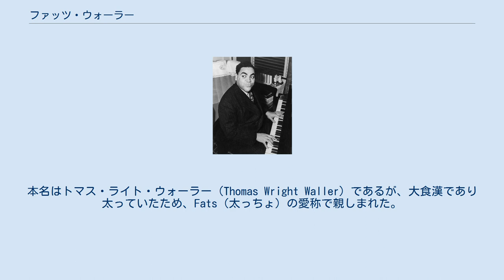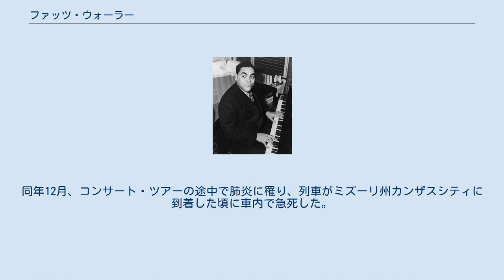ファッツ・ウォーラー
ファッツ・ウォーラー（Fats Waller, 1904年5月21日 - 1943年12月15日）は、アメリカ合衆国のジャズピアニスト・オルガン奏者・歌手・作曲家・作詞家。
本名はトマス・ライト・ウォーラー（Thomas Wright Waller）であるが、大食漢であり太っていたため、Fats（太っちょ）の愛称で親しまれた。
6歳でピアノを始める。
1922年にオーケー・レコードから発表した、「Birmingham Blues」と「Muscle Shoals Blues」の2曲入りシングルでデビュー。
その後、ビクタートーキングマシン（後のRCAビクター）での録音を開始。
 1929年1月、ウォーラーが音楽を担当し、ルイ・アームストロングが出演したミュージカル『Hot Chocolates』が初演される。
同年、シングル「Ain't Misbehavin'」がヒット。
その後も「Honeysuckle Rose」（1934年）等をヒットさせた。
1936年には、ウォーラーが俳優として出演した映画『バーレスクの王様』公開。
 1943年、ウォーラーがキャブ・キャロウェイ等と共に出演した映画『ストーミー・ウェザー』公開。
同年12月、コンサート・ツアーの途中で肺炎に罹り、列車がミズーリ州カンザスシティに到着した頃に車内で急死した。